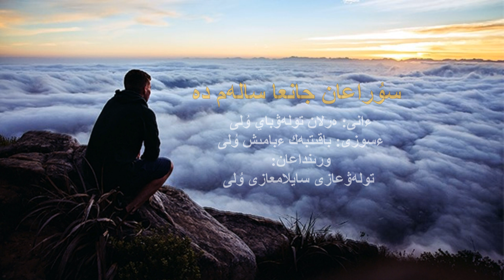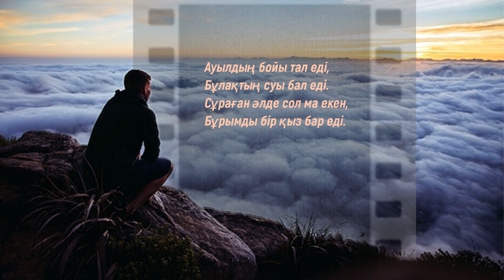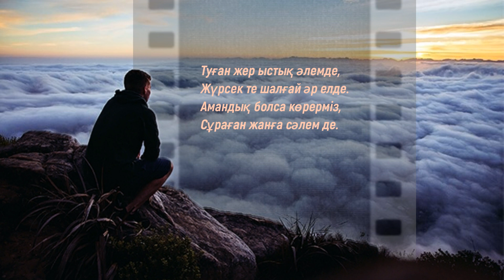Сұраған жанға сәлем де, Төлеуғазы Сайламғазы ұлы. سۇراعان جانعا سالەم دە، تولەۋعازى سايلامعازى ۇلى